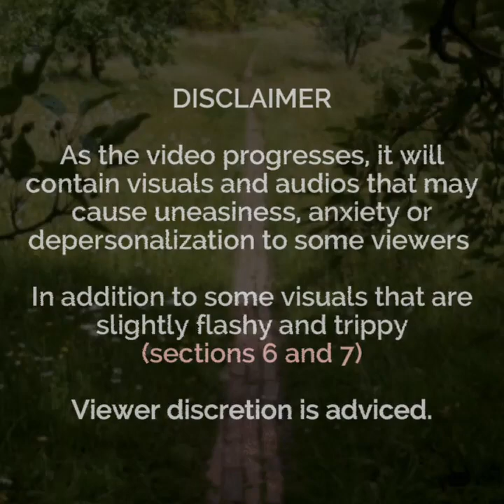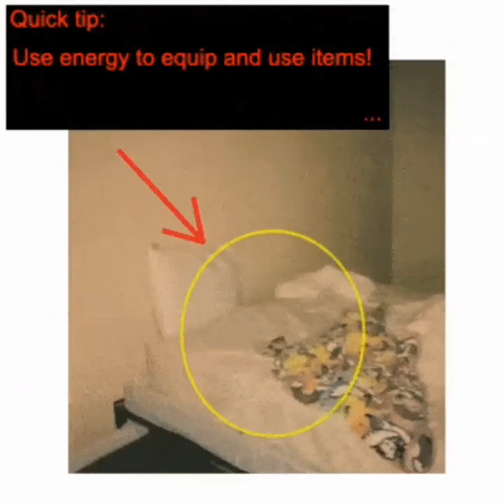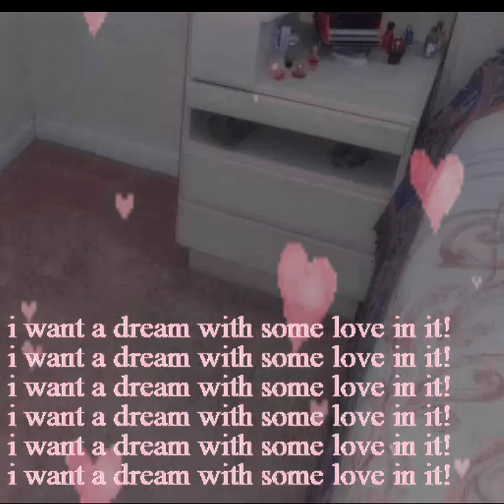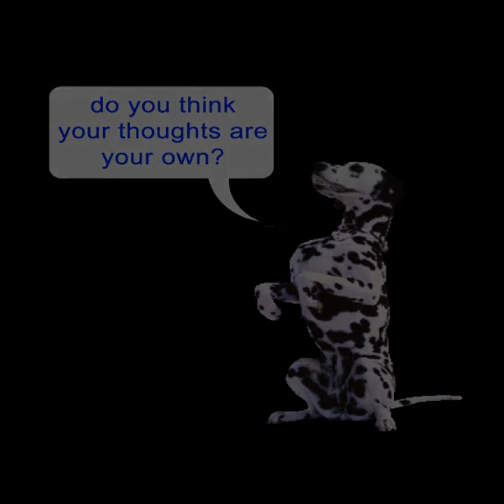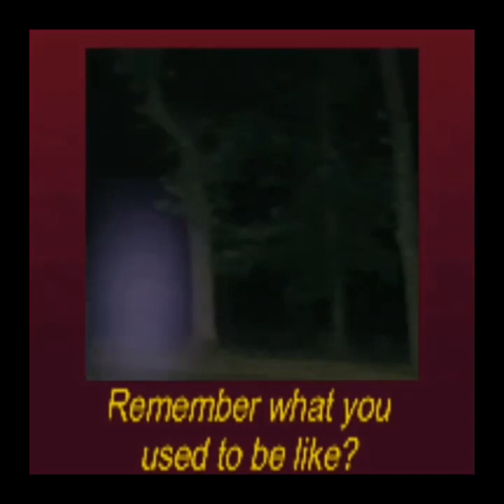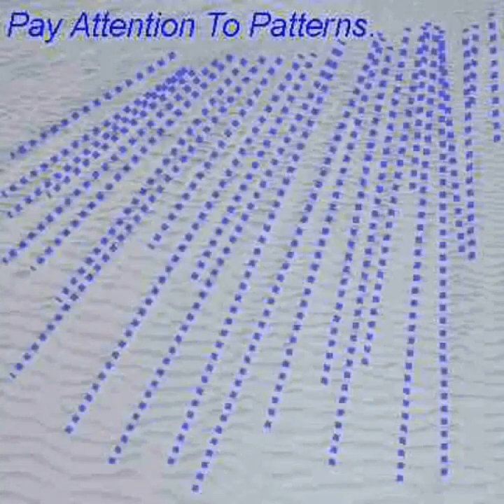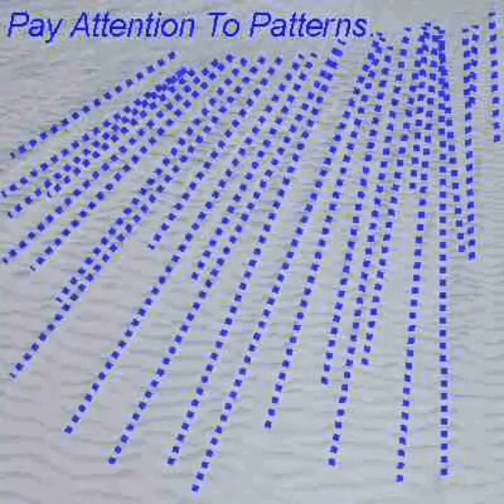Why didn't you wake up when you had the chance?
(Timestamps in the comment section)
Dreamcore playlist that gets progressively "darker".

You have fallen in the sweetest of lucid dreams wich you wish of never waking up from, but the more you dream, you slowly sink into what seems of something growing more sinister.   Your own fantasies crawl deep to your mind and begin to disorient and distort your senses...   By the time you realised what is going on, it's way too late for you to wake up, you're stuck eternally in your dreams and there's no way back.
Disclaimer - 0:00
1. Fantastic dreams - 0:15
2. Oddly sweet - 12:38
3. Funny dizziness - 24:00
4. Something isn't right - 35:53
5. Realistic ilusion - 49:36
6. Why didn't you wake up when you had the chance? - 59:26
7. Permanent dreaming - 1:04:45

Started in 15/12/2022
Finished in 01/01/2023
tags??
dreamcore playlist weirdcore music fever dream whimsical cottagecore dreamy nightmare trapped surrealism lost strange liminal whathefuckcore